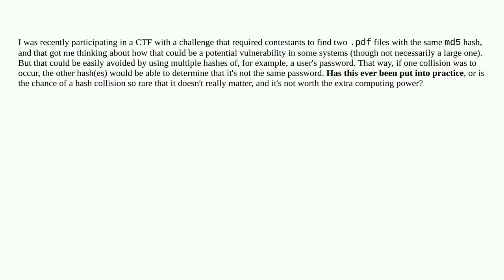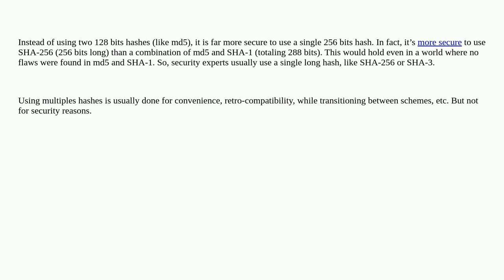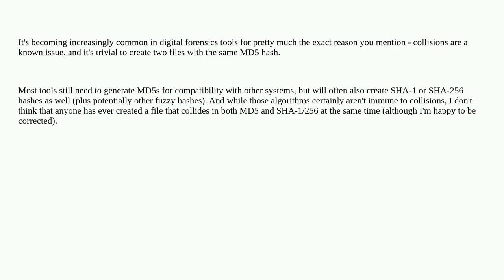Security: Is it common practice to take multiple hashes of the same object?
Is it common practice to take multiple hashes of the same object?

A special thanks goes out to the community

  hash